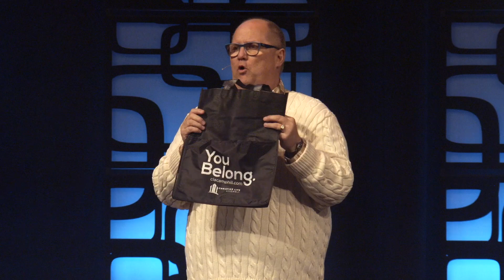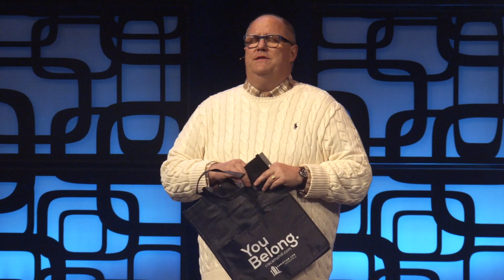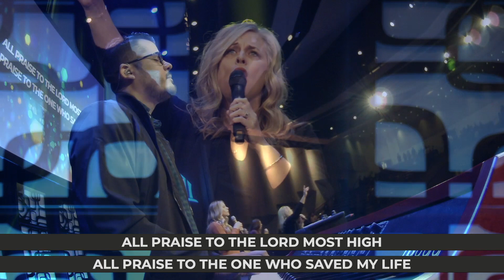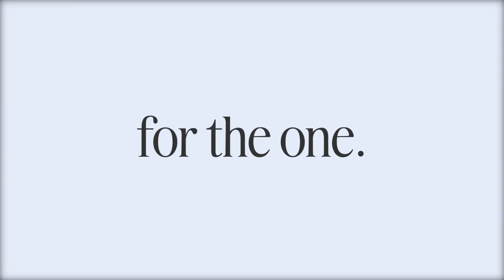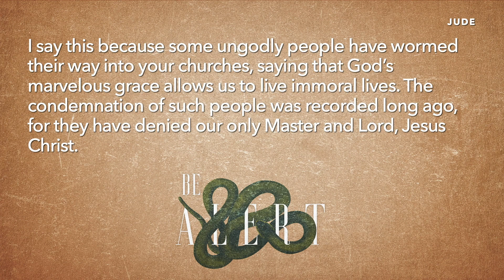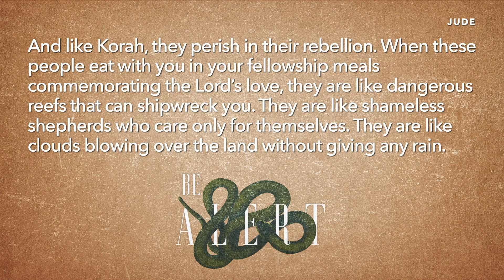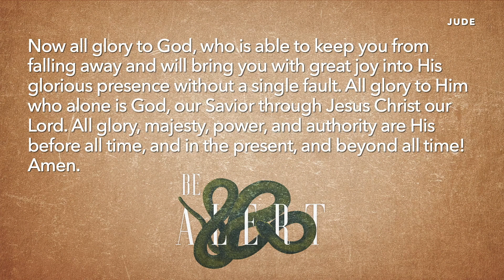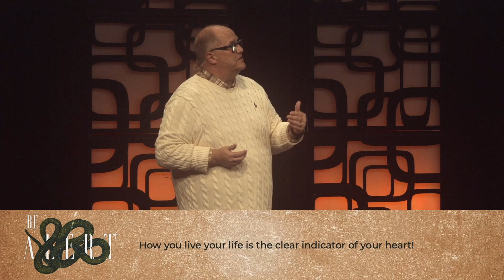2023 10 29 Be Alert More Mercy, Peace & Love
Pastor Shane begins a new series looking at the short letter from Jude. The book opens with a prayer for mercy, peace and love.